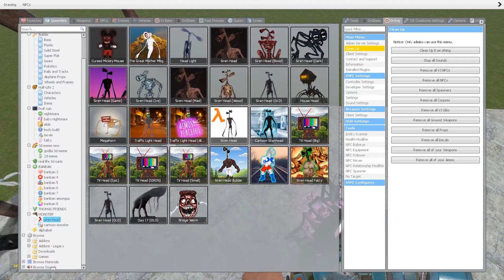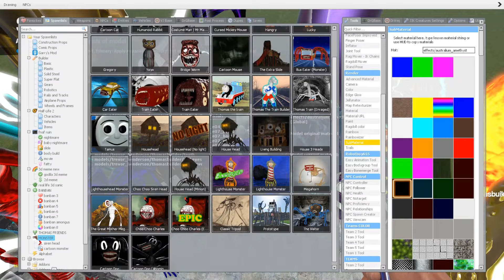Monster Battle: SIREN HEAD, LIGHTHOUSE, BUS EATER, MEGAHORN, HOUSE HEAD, THOMAS THE TRAIN in GMOD !!